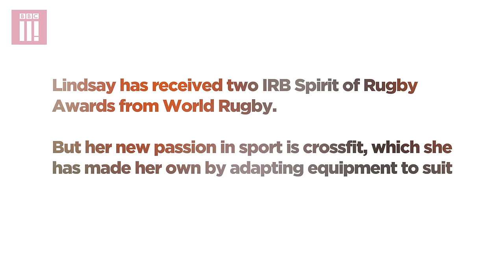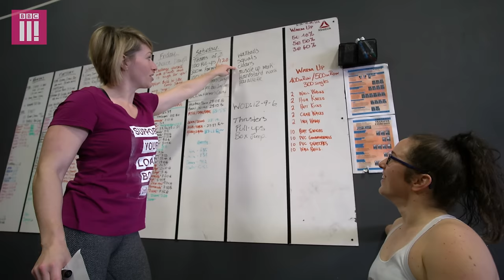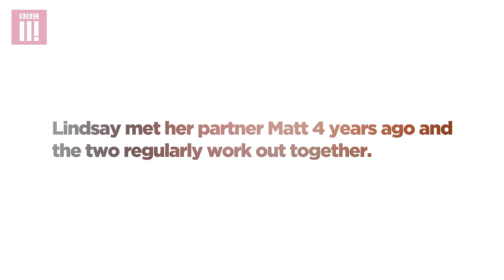I Am A Limbless Weightlifter | Living Differently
31-year-old Lyndsay was born without arms or legs, but despite this, she became an accomplished swimmer and skier, played rugby, and now takes part in competitive weightlifting.